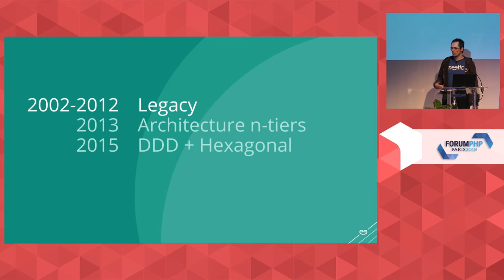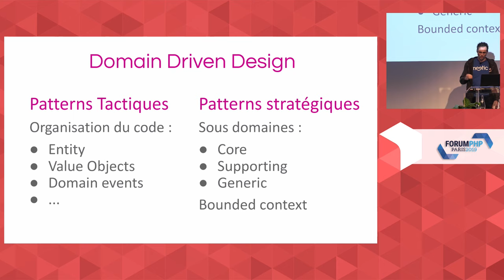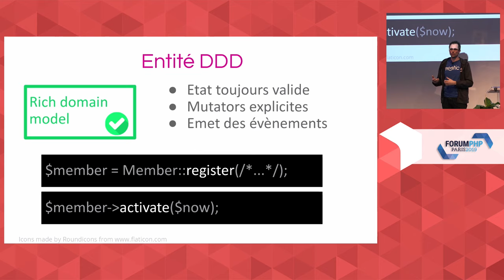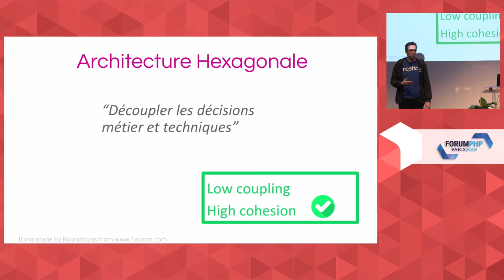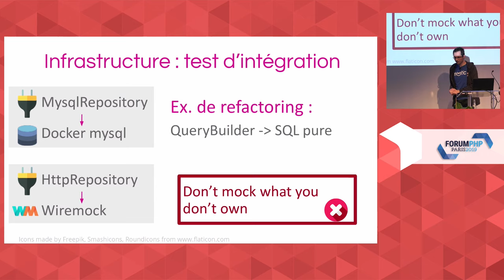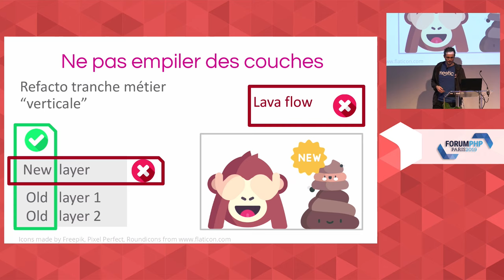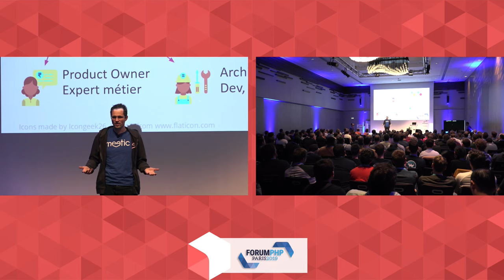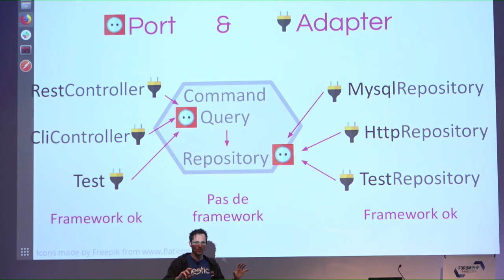De CRUD à DDD, comment Meetic a sauvé son legacy - Jean-Marie LAMODIÈRE - Forum PHP 2019